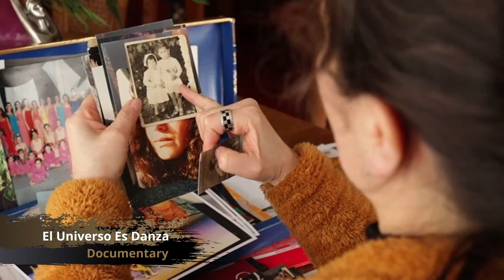Bunster&Chico | Reel 2019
Some of our works made in 2019.
Music composed by Bunster&Chico (Enrique Bunster y Patricio Chico).